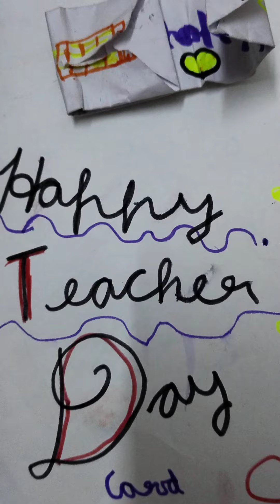Happy Teacher's Day Card